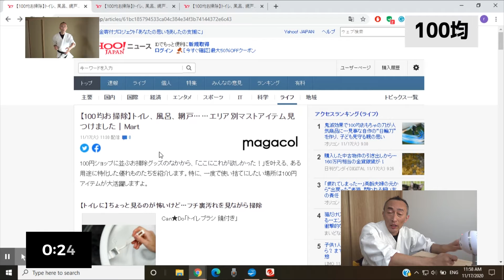Today's Japanese: What do you say "dollar shop" in Japanese?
Dollar shop is really popular in Japan. Do you have the same one in your city?

Hyakkin (100均）= dollar shop

100=100円 (yen)
均＝均一(kin itsu) の省略

100均でノートを買った。

Japanese x KARATE (Japanese through KARATE workshop)
Now In Session!